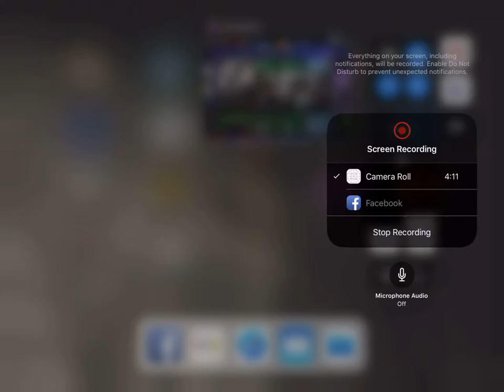Marvel Contest of Champions [1RP] Crusader Rabbit Infinity Chaos Event Quest Master Mode 2.2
Marvel Contest of Champions [1RP] Crusader Rabbit Infinity Chaos Event Quest Master Mode 2.2 ... come and join the Rabbit as he rushes to complete Infinity Chaos Event Quest Master Mode